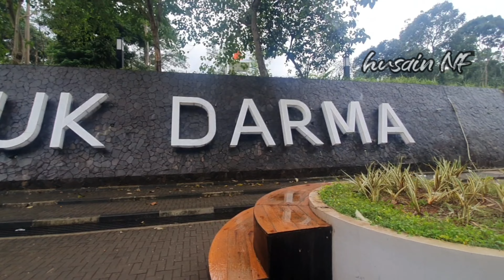WADUK DARMA KUNINGAN TERBARU 2023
Inilah asal usul waduk darma kuningan jawa barat. tonton sampai selesai ya jangan di skip.